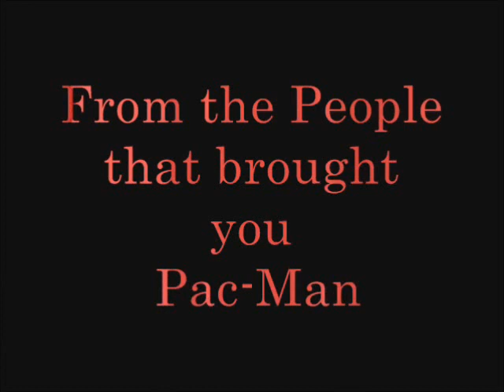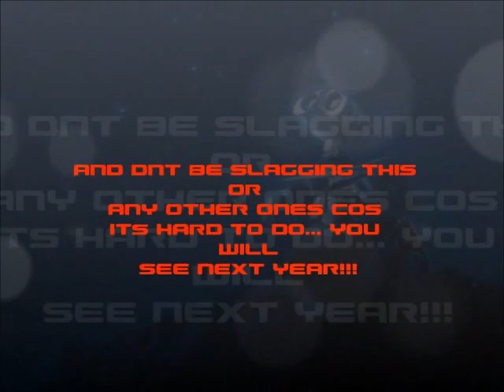3D Animation Winners 2011.wmv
The top 5 3D animations from first year HNC students at
Reid Kerr College for 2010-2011